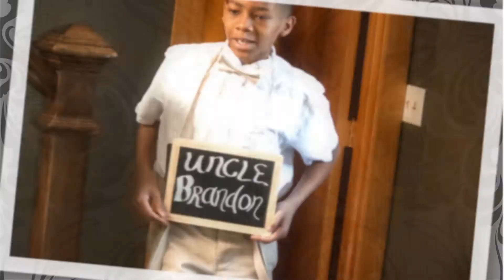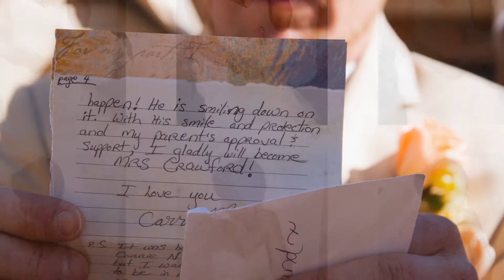Brandon and Carrie's Wedding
Slideshow of the days events at Brandon and Carrie's Wedding. Beautiful day and beautiful people. Photography by Scott Sawyer at Outback Studio and Bo Dunn at D&Y.